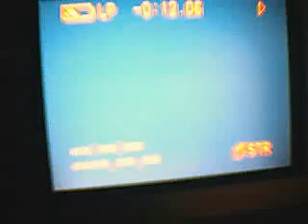mark tan play2( match by match,, clear)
the red one is me,, 23 jersey